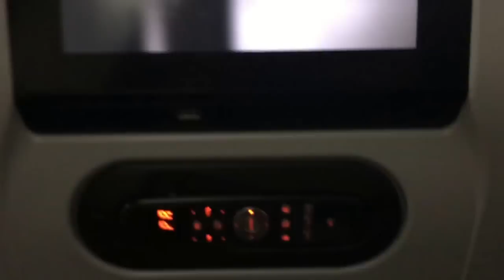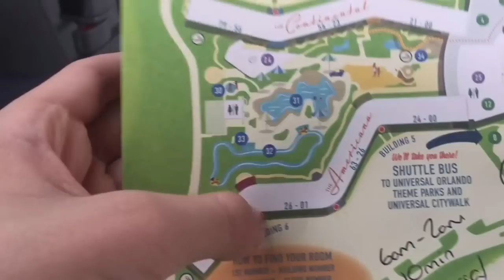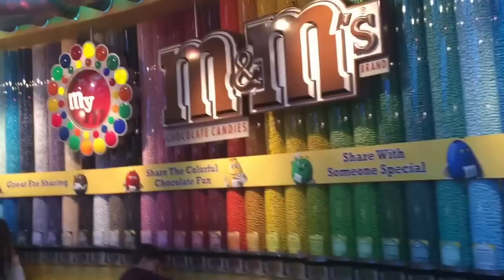VLOG VIAGEM PARA DISNEY - PARTE 1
Oi pessoal do Youtube, hoje estou liberando o primeiro Vlog da nossa viagem para Disney.